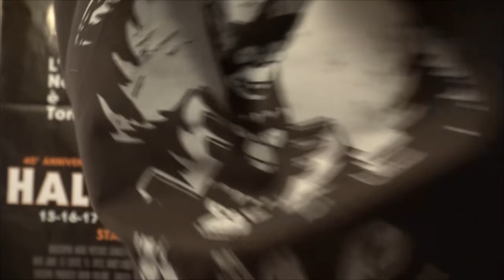Nomination Oscar: Black Panther ruba tutto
Abbastanza vergognoso, ma non tanto per le candidature, quanto per l'esclusione di altri film ben più meritevoli.

Trovate tutte le magliette che indosso nei video sul sito se usate il codice sconto VLASZLO avete il 15% e per tutto dicembre se lo utilizzate non pagate le spese di spedizione!

▼▼ SE TI INTERESSA ECCO I LINK PER ACQUISTARE DA AMAZON ▼▼

- Film Warner in offerta

- Novità Disney in offerta

- Film Disney in offerta

- Offerte Universal in offerta per serie tv

- Offerte film universal in offerte

- Offerte Cult Universal

- Steelbook e 4K Universal in offerta

- Film 4K Warner in offerta

- Film e serie tv Warner in offerta

- 4 titoli a 16 euro

- 3 titoli a 34 eurto

- 3 titoli a 20 euro

- 2 titoli a 18 euro

Ecco il link dove acquistare il libro in versione limited edition con la copertina variant

PER COMPRARE IL LIBRO "L'Inferno di Victor" DA AMAZON